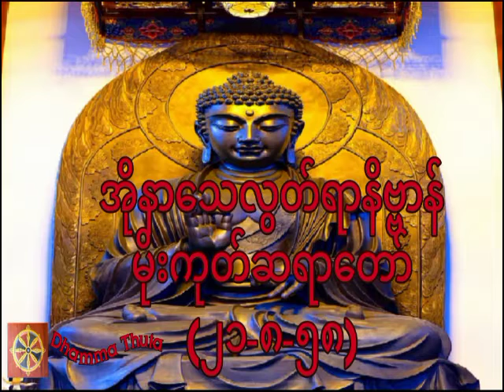အိုနာသေလွတ်ရာနိဗ္ဗာန်၊မိုးကုတ်ဆရာတော်(၂၁-၈-၅၈)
တရားအသိတိုးပွားကြစေရန် နာယူကြပါ။